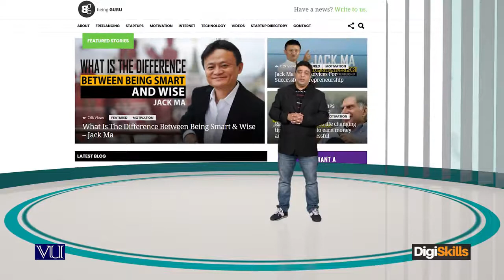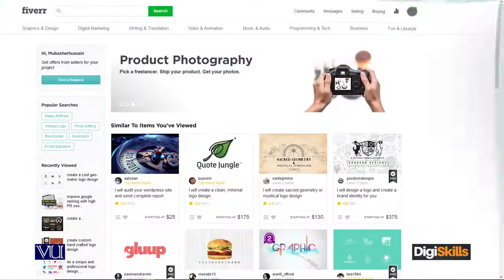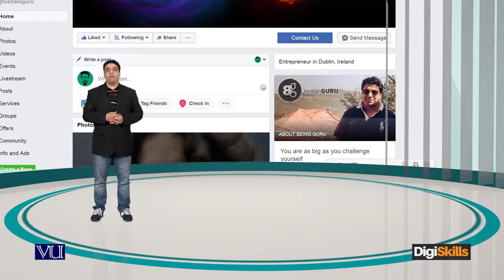Importance of creating a brand Importance of Creating your business logo your brand